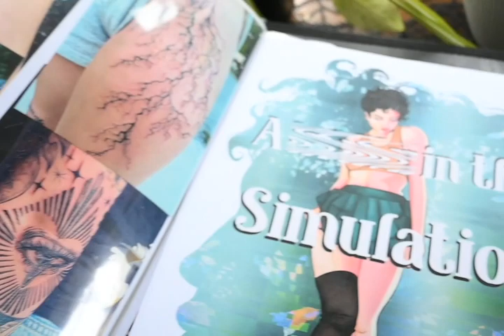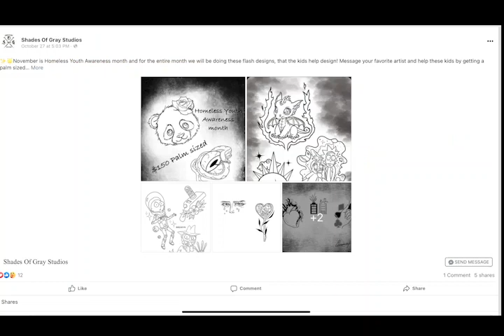Shades of Gray, A Women-Run Tattoo Parlor in Sparks, Nevada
Go behind the scenes at Shades of Gray Studios a women run tattoo parlor on H street in Sparks, Nevada, in this video feature by Kathleen Leslie.